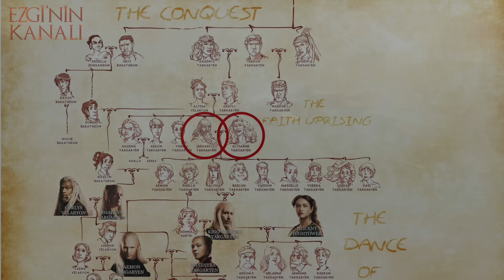BAŞKA KRAL OLMAK İSTEYEN? House of the Dragon 2.Sezon 5.Bölüm TÜM DETAYLAR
houseofthedragon 2.Sezon 5.bölüm incelemesinde bu sefer biraz söylendim. Ama olsun, 8 yıldır olduğu gibi ben her bölümü konuşmak için ben yine de burada olacağım, takipte kalın!

Instagramda her şeyi önceden konuşuyoruz, planlıyoruz, siz de gelin;

BÜTÜN EVİ MAHVETTİK! Kavga, Figür Kutu Açılımı, Aşk 101, Spor I Karantinada 1 Günümüz Nasıl Geçiyor?

Ezgi Zorba ve Anıl Çelikkaya ile "Ezgi'nin Kanalı"
Yeni gelenler de bize katılmayı unutmayın! :)